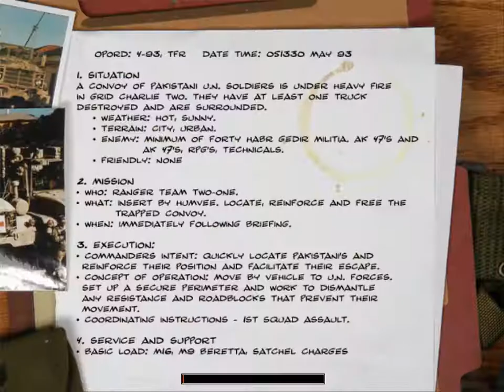Delta Force Black Hawk Down mission 5. (Besieged)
Delta Force: Black Hawk Down is a 2003 first-person shooter  game developed by NovaLogic. The game is set in the early 1990s during the Unified Task Force peacekeeping operation in Somalia. The missions take place primarily in the southern Jubba Valley and the capital Mogadishu.